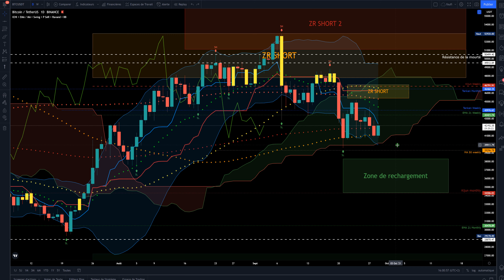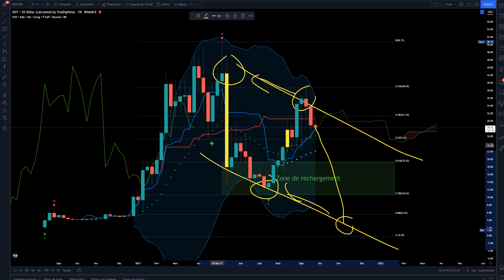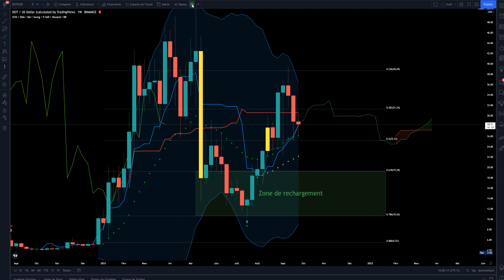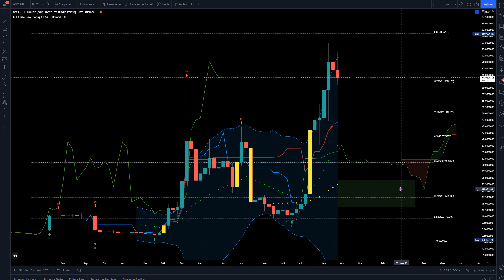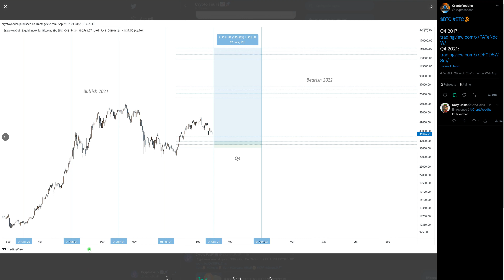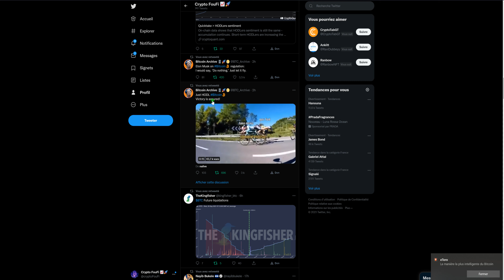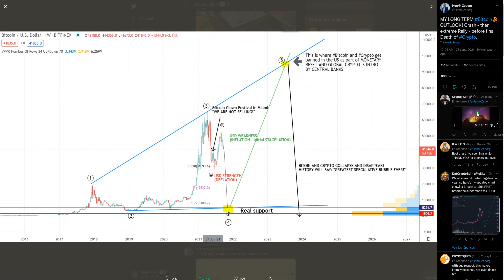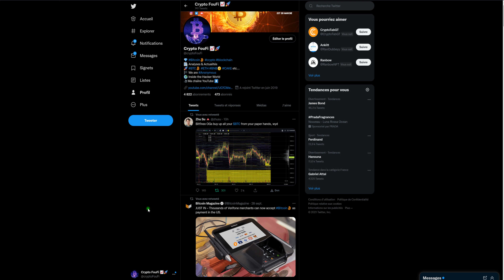BITCOIN : LE DENOUEMENT APPROCHE !!!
💰 Binance 🎁 Gagne 10% de frais en moins sur toutes les transactions

00:00 Capitalisation totale des cryptos
02:14 Analyse BTC (Bitcoin)
06:52 Analyse DOT (Polkadot)
10:15 Analyse DOGE (Dogecoin)
12:25 Analyse UNI (Uniswap)
14:27 Analyse LUNA (Terra)
16:38 Analyse AVAX (Avalanche)
18:53 News Twitter